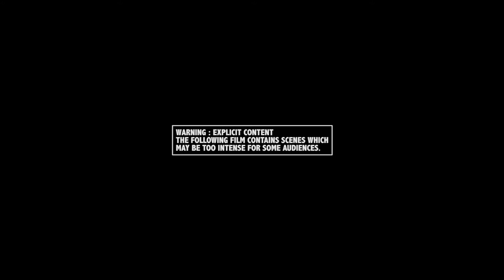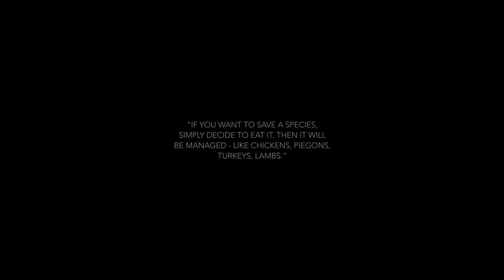Rhymes Of Emotions #6 : BUTCHER | by Ameya More | SPF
The chickens in this video are probably dead by the time you are watching this. May their soul's Rest In Pieces. Let us all take a moment for our fallen chickens - Our Favorite Food!

DIRECTED / SHOT / EDITED by AMEYA MORE

Sound Design AMEYA MORE

A Silverplate Films Production